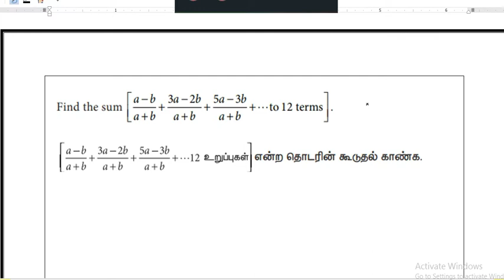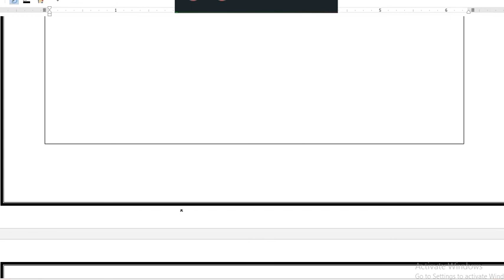10 th Maths - 2. Number and sequences - part 8 Exercise- 2.6 ,12 th sum.